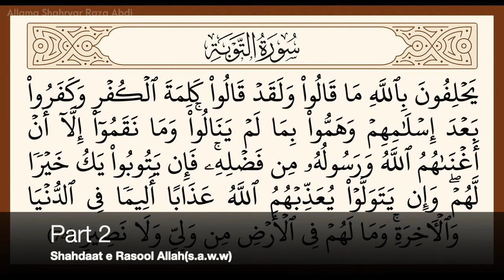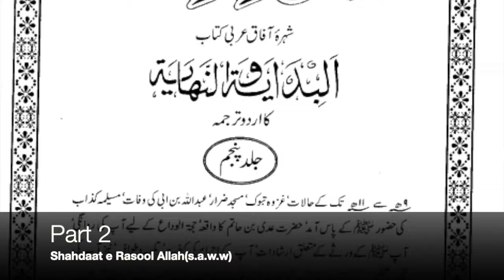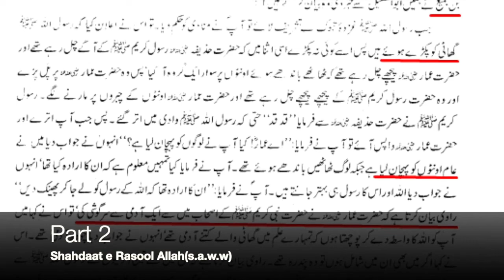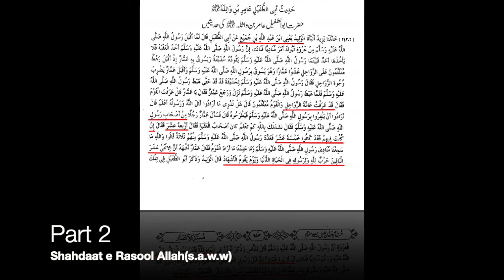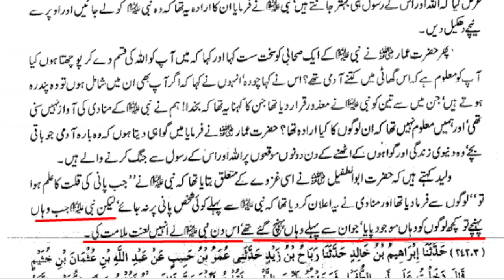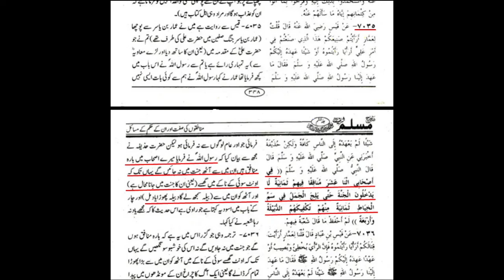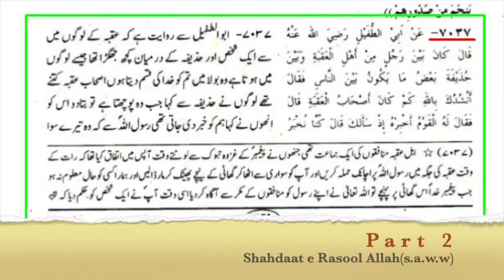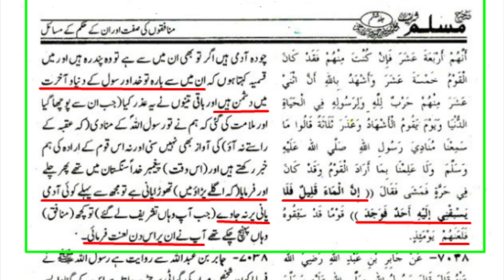Sahaba ki Nabi ﷺ ko Qatal karny ki koshish! Allama Shahryar Raza Abidi shia vs sunni islam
1)- For More Shia Vs Sunni Munazara Videos In Urdu Hindi
2 )- For Live Debate In Live Show Please Contact
📲📞 Brother Jafar Ali Kazmi:

Your Queries On Youtube Search :
72Shia Tv,,Sahaba ki Nabi ﷺ ko Qatal karny ki koshish! Allama Shahryar Raza Abidi   shia vs sunni islam